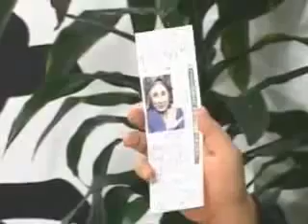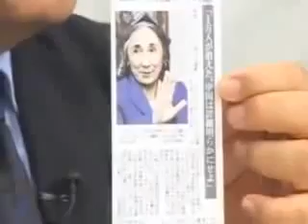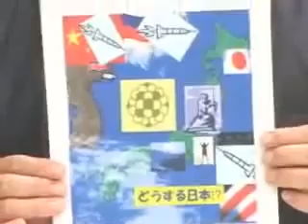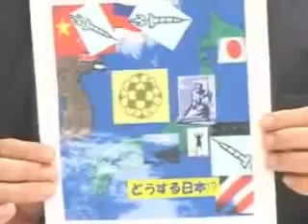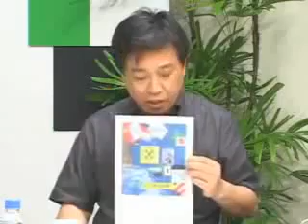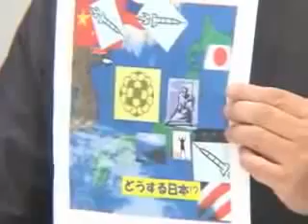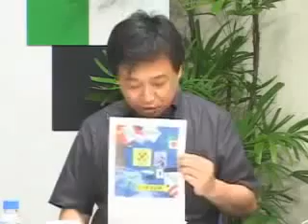Uyghur related video in Japanese 2